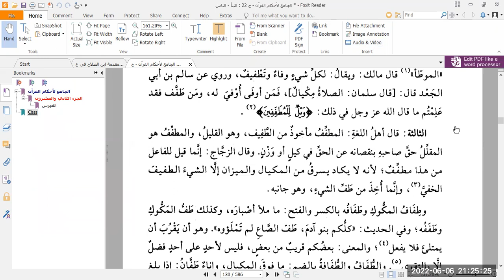Tafseer Al-Qurtubi #54 The Mutaffifeen - 6th June 2022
How many are not from the Mutaffifeen today?